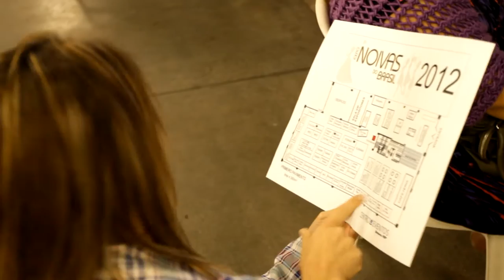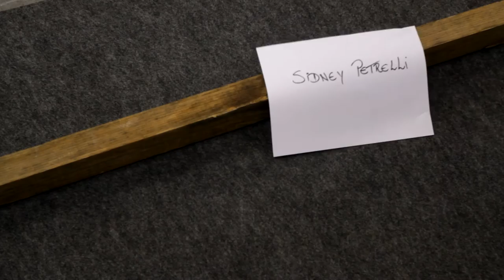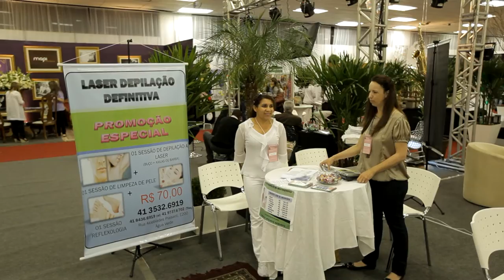Trailer Expo Noivas do Brasil 2012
Não perca a próxima edição em 2013, serão nos dias 02, 03 e 04 de AGOSTO de 2013
Confira abaixo os expositores da edição 2012:
Top Class Cars
Andreia Patitucci
Emerson Corrêa Photographer
Studio Karam Foto e Vídeo
Roman Fotografias
Vimo Foto e Vídeo
Henrique Meger Decorações
Tremarie - Porta Guardanapos
Sidney Petrelli Cerimonial
Eder Fernandes Alta Costura
Casual Editora
Lis Escudeiro Arte em doces
Emerson Corrêa Photographer
Simone Vitorazzi Cerimonial
Orquídea Selvagem Floricultura
Revista Case Bem
Rede Harbor de Hotéis
Noah Coral e Orquestra
Center Dança para Noivos
Elemiah iluminação, som e vídeo
Electroáudio
Bruspaper - Papelaria para eventos
Essensual Lingerie
Janaína Paes forminhas
Spa Givita
MHG Bebidas
Dulce Menezes Cerimonial
Tupperware
DJ Eventos
Viva Mais agência de Turismo
Restaurante Veneza
QA Sisters Foto
Banda The One
Dj Fred
Hotel Crowne Plaza
Hotel Lizon Curitiba Hotel
Nicolas Prado Fotógrafo
Sueli Chella Doces Finos
Buffet Mirante Barigui
Nasser Som e Luz
Romualdo e Silvana Cerimonial
Clínica Magrass
Valbella Confeitaria
Fox Digital
Kobiyama
AM Ambientes
Noan Produções
Maison Valentina
Raf`s Plantas
Lucélia Caldatto
Linda Maria Noivas
Mime vai Casar
 Patrícia Zelleroff Cake Designer
Trilha Sonora Música para Eventos
Olhares Films
Dança dos Noivos
Vinícola Aurora
London Traje Social
Chácara Villa Dei Nonni
Mário Paiva Design Floral
Chácara Luz da Mata
Iluminação Curitiba
Pontiagudo
Terry Produções Musicais
Spetáculo Produções Artísticas
Lady Jolie Sapatos para Noivas
Cia das Flores
Revista Inesquecível Casamento
Cris Osike Cerimonial
Revista Tudo pra sua Festa
W Events
Mapi Fotografias
Site da Noiva
Andréia Emilia Maquiadora
Pamela Ferraz Biscuit
Personalitte Persianas personalizadas
Paula Machado Cerimonial
Priscilla Garcia - Consultora de Beleza Mary Kay
MKG Eventos
Mary Ann Dia da Noiva